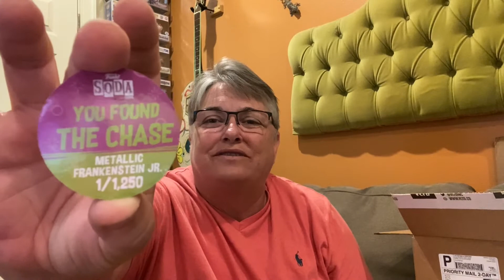EPIC COLLECTIBLES MYSTERY BOX AND FUNKO SODAS!!